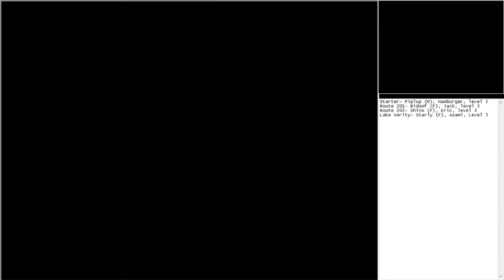Pokemon Platinum: Part 05- Campaign Clowns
Quick Claw + Hamburger = Fast Food, right?! And I still don't know how "Poketch" is supposed to be pronounced.